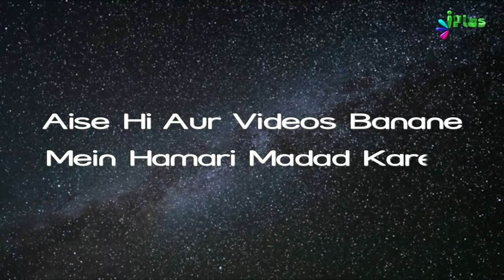Muhammad ﷺ Ko Nabi Banaye Jaane Se Pahle Dikhi Yeh Nishaniyana Part 02 | Tareekh e Islam Ek Ep 25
- Muhammad ﷺ Ko Nabi Banaye Jaane Se Pahle Dikhi Yeh Nishaniyana Part 02 | Tareekh e Islam Ek Naye Andaz Mein Ep 25 | Dr. Ajmal Manzoor Madani | iPlus TV